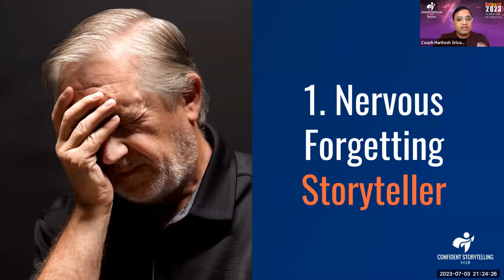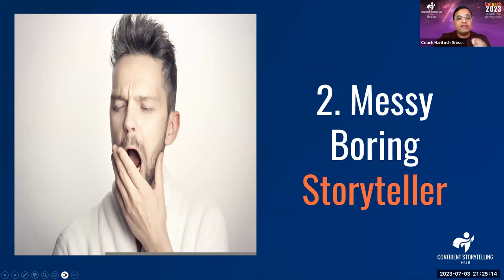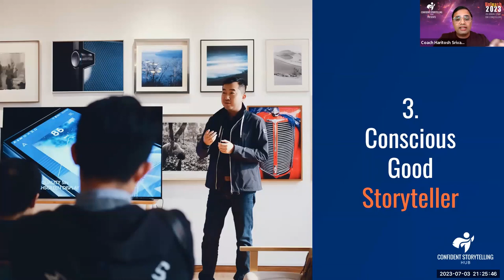Mastering Confident Storytelling: Unveiling the 4 Stages